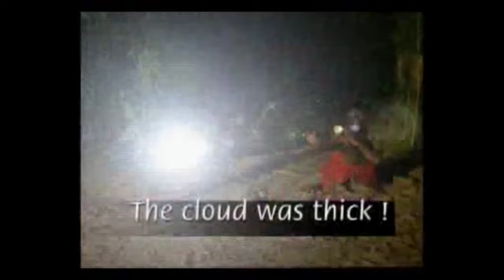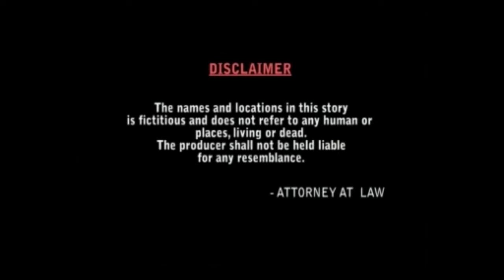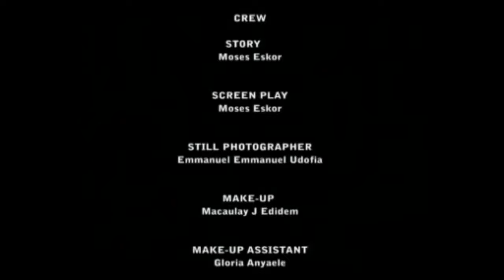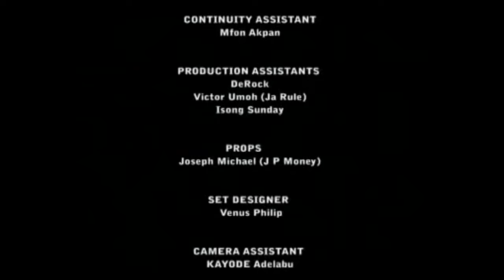RETURN OF AKPAN EKWONG 1 akwa cross Nollywood English movie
After the dead of AKPAN EKWONG the witches take over the community and kill people in the day time, who will help them again